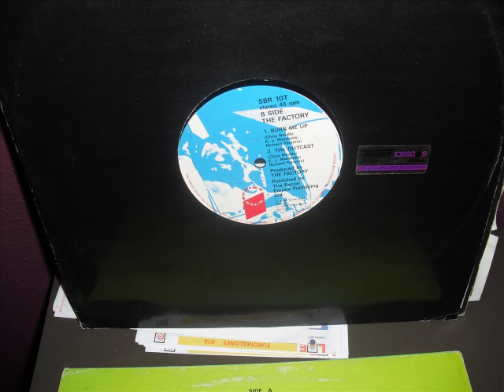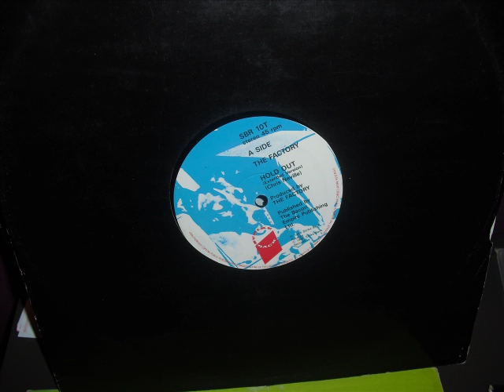THE FACTORY-HOLD OUT .mp4